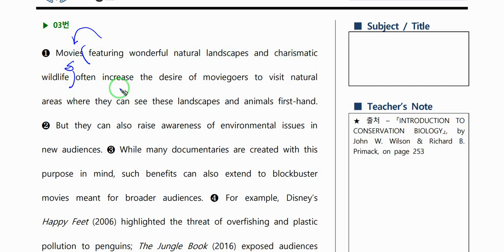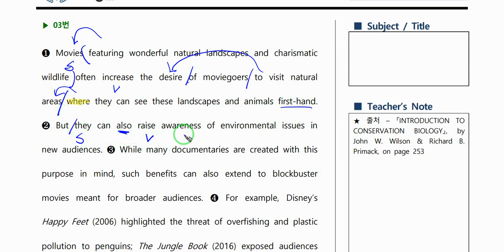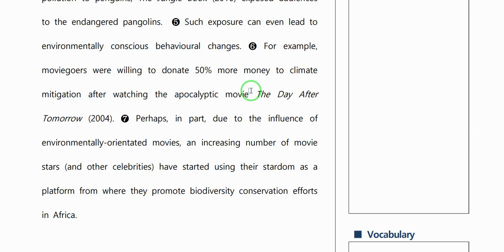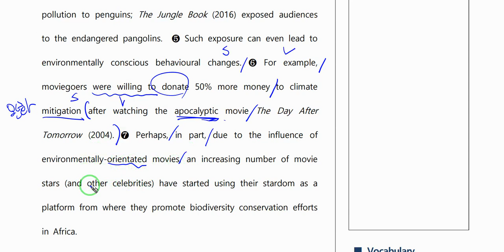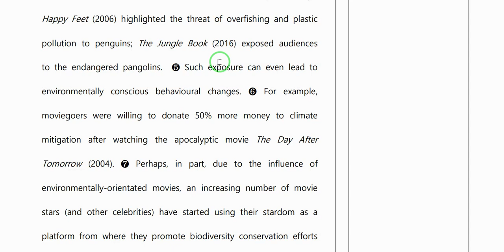22강 3번